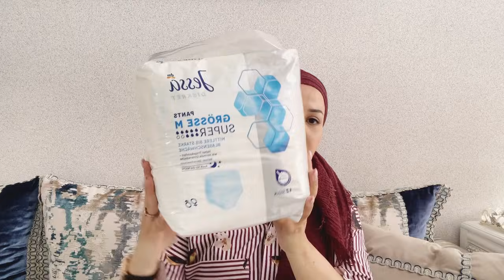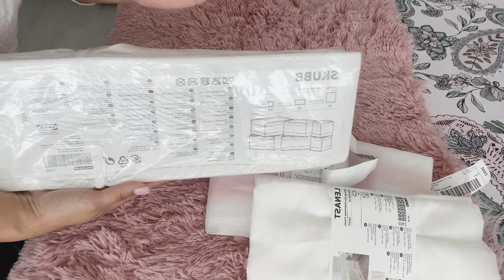مشترياتي من shoplog DM/PRIMARK/H&M/TKMAXX